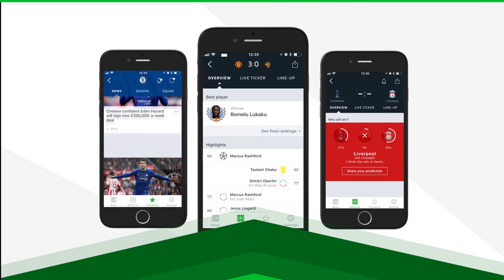Ousmane Dembélé ● Chapter I - FC Barcelona | 2017/2018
The best goals, assists, passes and amazing dribbling skills by Ousmane Dembélé for FC Barcelona in 2017/18. Enjoy!

● Clips from: Kyliann22, full games, UCL Magazine, La Liga